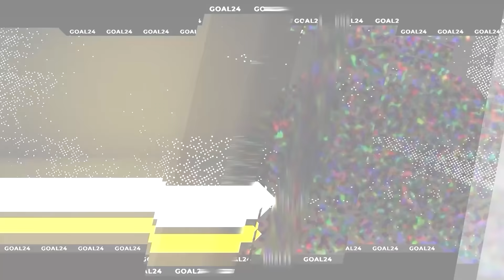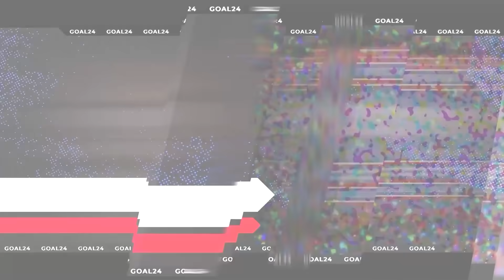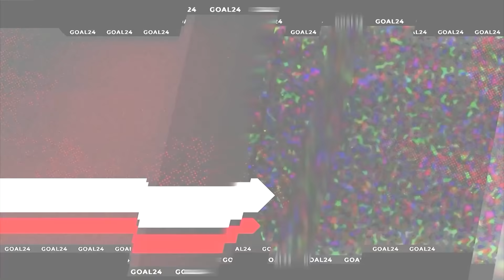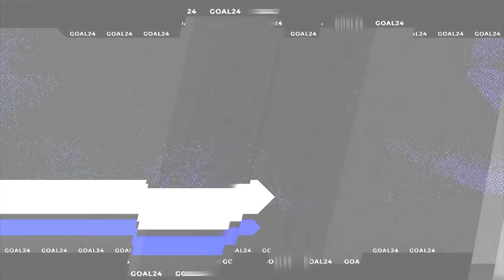За кого болеют ПОПУЛЯРНЫЕ люди? Кого поддерживает Хабиб, Джеки Чан, Джокович?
GOAL24 продолжает рубрику и рассказывает за кого болеют популярные люди. В этом выпуске мы расскажем кого поддерживает Хабиб, Джеки Чан и Джокович, а также многие другие.